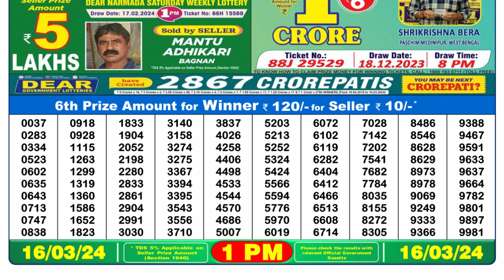🔴Dear Lottery Sambad Live 1pm today 16.03.24 Nagaland State Lottery Result